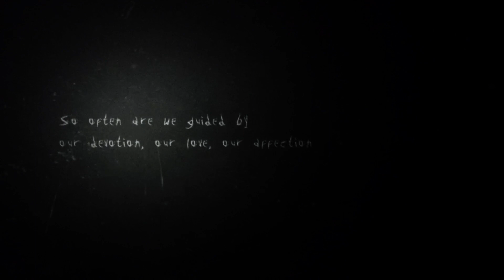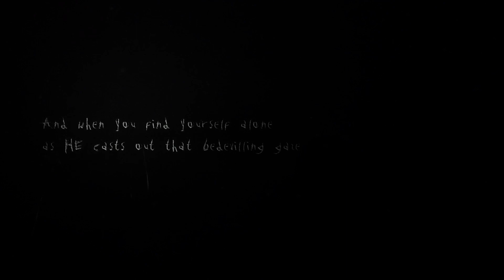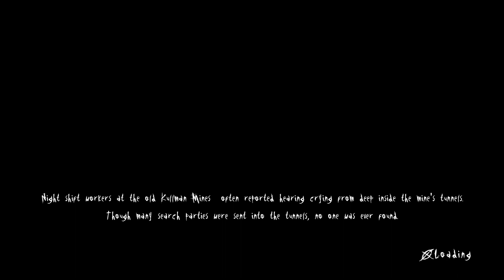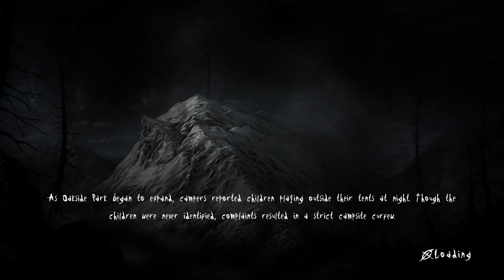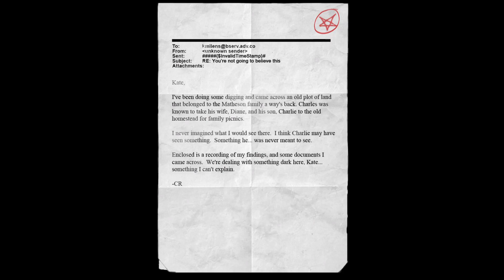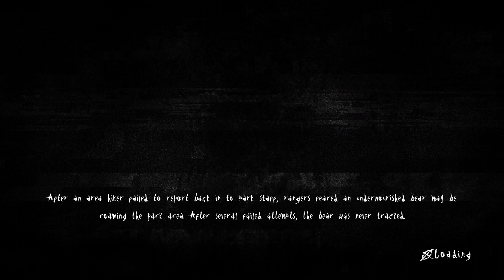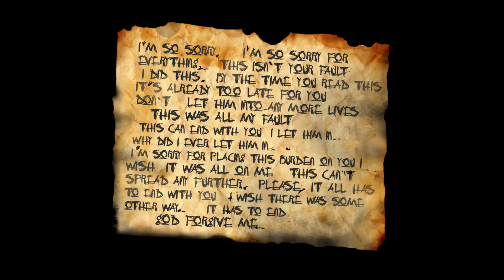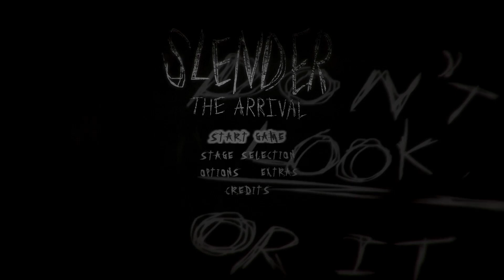THIS IS WHY YOU SHOULDN'T LIVE IN THE WOODS | Slender: The Arrival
Happy late Halloween!! Thought I would play something short. Hopefully y'all had a good spoopy October!